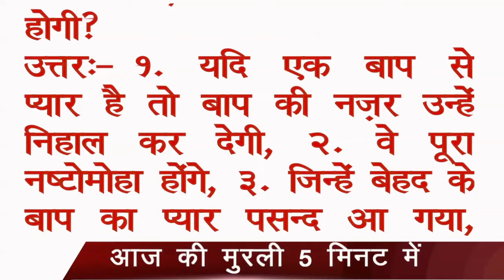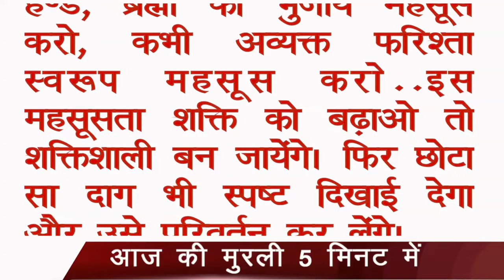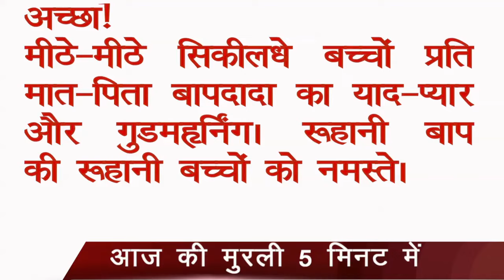आज की मुरली 5 मिनट में (05 July 2024) सुनने के साथ पढ़ें भी | Aaj ki Murli in 5 Minutes| BK Onkar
Om Shanti